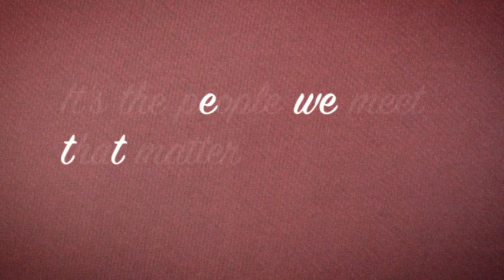Merry Christmas to Premier Connexions Epsom Networking Group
Local Epsom Networking Group - we wish you a Merry Christmas